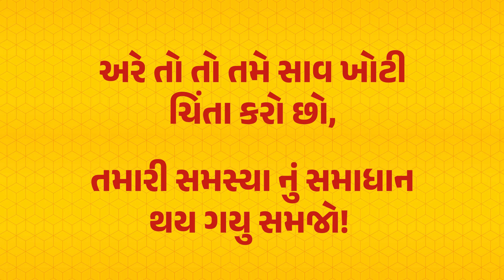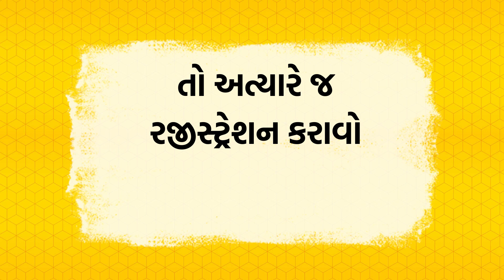Sardar Patel Kanya Chhatralay - Junagadh | Documentary